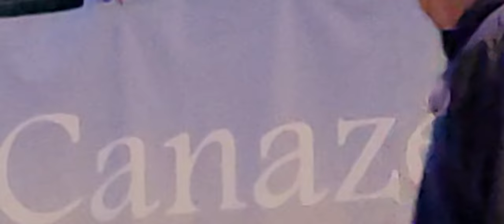IL SALUTO di mister GILARDINO e dello STAFF ai TIFOSI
Nella serata del 17 luglio 2023 a Canazei, in Val di Fassa, Gilardino e il suo staff hanno salutato i tifosi presenti e questo è il video completo.